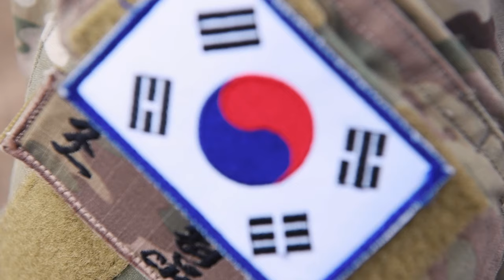RIMPAC 2022 | Multinational Explosive Ordnance Disposal (EOD) Training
NZ KAHUKU TRAINING AREA, Hawaii (July 21, 2022) Multinational Explosive Ordnance Disposal (EOD) units from Australia, Republic of Korea and Mexico training in helicopter infiltration and explosive ordnance disposal during Rim of the Pacific (RIMPAC) 2022.

Multinational Explosive Ordnance Disposal (EOD) training
HI, UNITED STATES
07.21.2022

Twenty-six nations, 38 ships, three submarines, more than 170 aircraft and 25,000 personnel are participating in RIMPAC from June 29 to Aug. 4 in and around the Hawaiian Islands and Southern California. The world's largest international maritime exercise, RIMPAC provides a unique training opportunity while fostering and sustaining cooperative relationships among participants critical to ensuring the safety of sea lanes and security on the world's oceans. RIMPAC 2022 is the 28th exercise in the series that began in 1971. (Royal New Zealand Air Force video by Cpl. Dillon)

Film Credits: Video by Cpl. Dillon Anderson